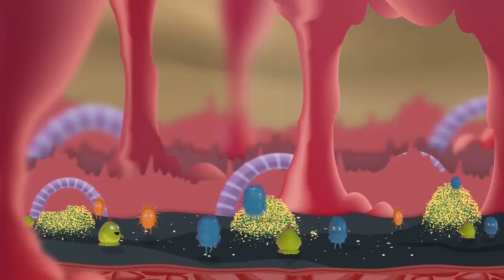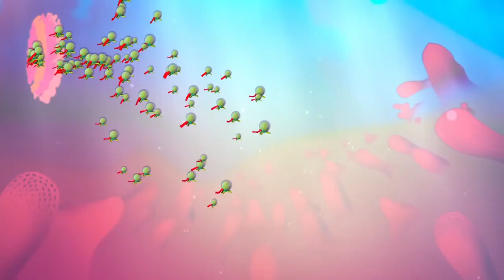PROBIOTICS VIDEO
DIGESTIVE SYSTEM, DIGESTIVE HEALTH, GUT SYSTEM, GUT HEALTH